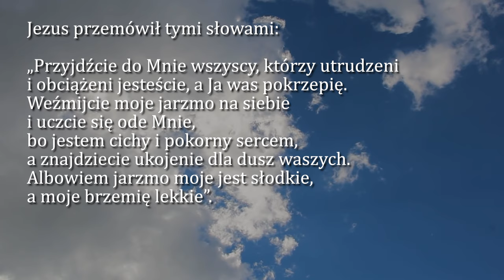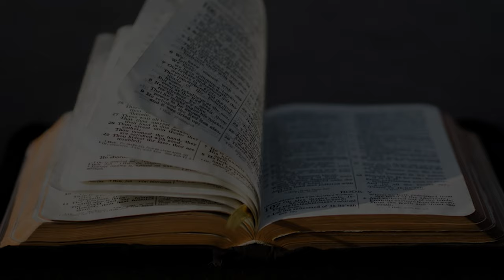Dobra Nowina na dziś | 18 lipca - Czwartek, XV tyg. zwykłego